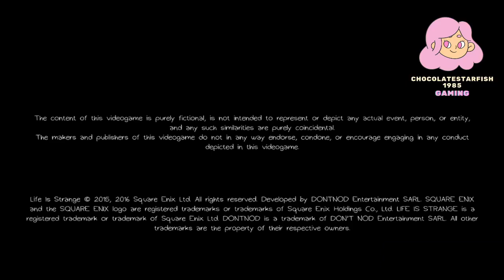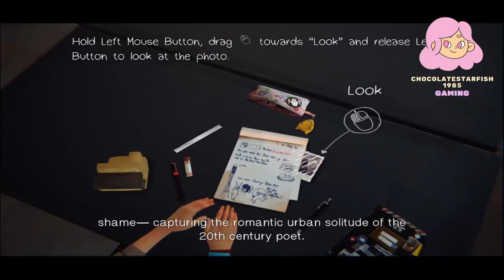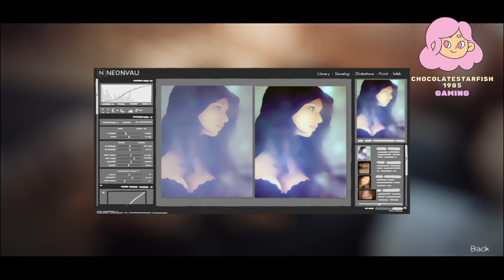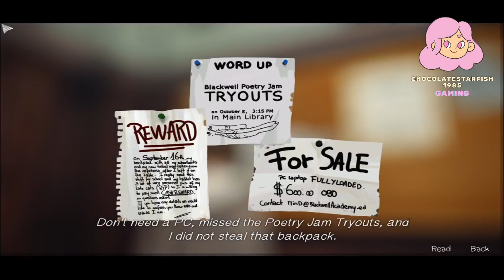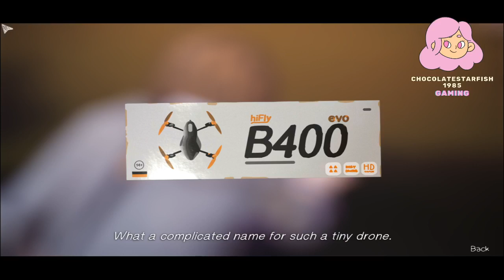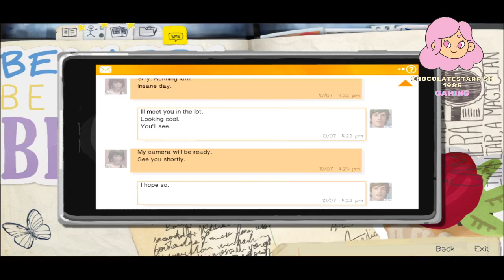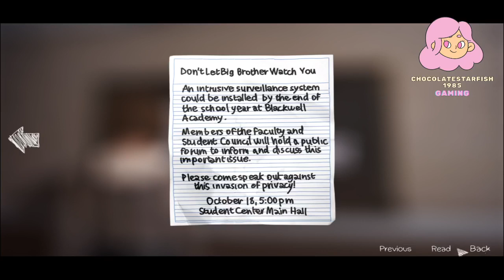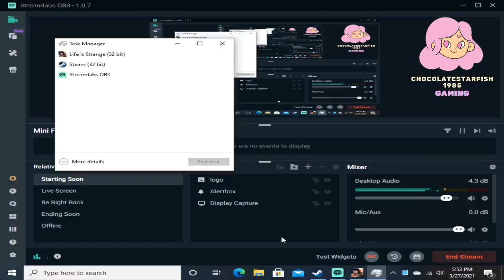Life is Strange Part 1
No Mic yet, sorry just waiting for it and my webcam to be delivered.

Life Is Strange is an episodic graphic adventure video game developed by Dontnod Entertainment and published by Square Enix's European subsidiary for Microsoft Windows,

PlayStation 3, PlayStation 4, Xbox 360, Xbox One, Linux, iOS, Android and Steam. The first installment of the Life is Strange franchise, the game was released in five episodes periodically throughout 2015.

The plot focuses on Max Caulfield, an 18-year-old photography student who discovers that she has the ability to rewind time at any moment, leading her every choice to enact the butterfly effect. The player's actions will adjust the narrative as it unfolds, and reshape it once allowed to travel back in time. Fetch quests and making environmental changes represent the forms of puzzle solving in addition to using branching choices for conversation.

ESRB rating: M for Violence, Blood, Sexual Themes, Strong Language, Drug Use.

Publisher(s):
Square Enix
Feral Interactive (Linux, OS X)
Black Wing Foundation (Android, iOS)
Director(s):
Raoul Barbet
Michel Koch
Producer(s): Luc Baghadoust
Designer(s):
Baptiste Moisan
Sebastien Judit
Sebastien Gaillard
Artist(s):
Michel Koch
Kenny Laurent
Amaury Balandier
Writer(s):
Christian Divine
Jean-Luc Cano
Composer(s): Jonathan Morali
Series: Life Is Strange
Engine:
Unreal Engine 3
Unreal Engine 4 (Android, iOS)[1]
Platform(s):
Android
iOS
Linux
Microsoft Windows
OS X
PlayStation 3
PlayStation 4
Xbox 360
Xbox One
Steam
Release:
Episode 1: Chrysalis
30 January 2015
Episode 2: Out of Time
24 March 2015[2]
Episode 3: Chaos Theory
19 May 2015[3]
Episode 4: Dark Room
28 July 2015[4]
Episode 5: Polarized
20 October 2015
Genre(s): Graphic adventure
Mode(s): Single-player